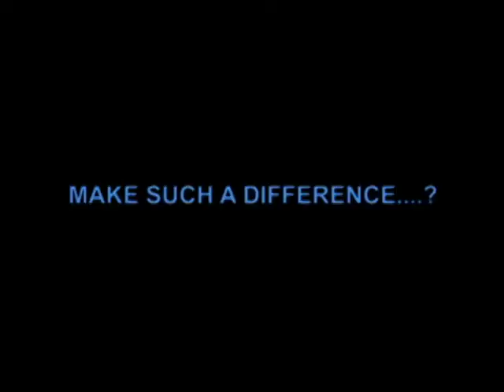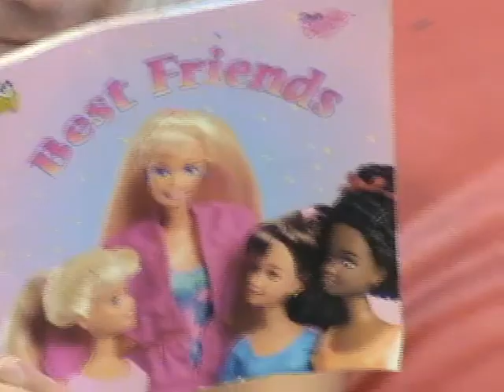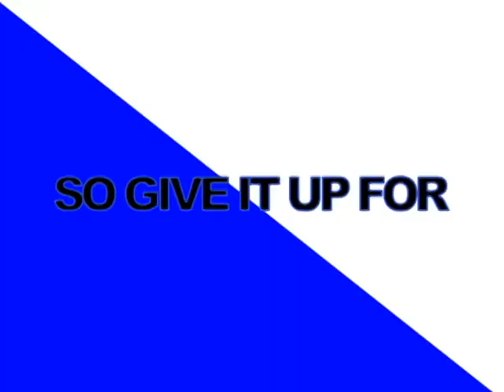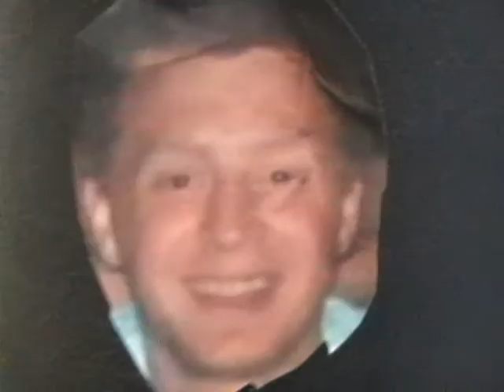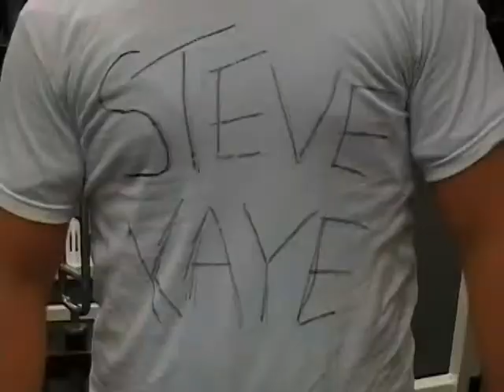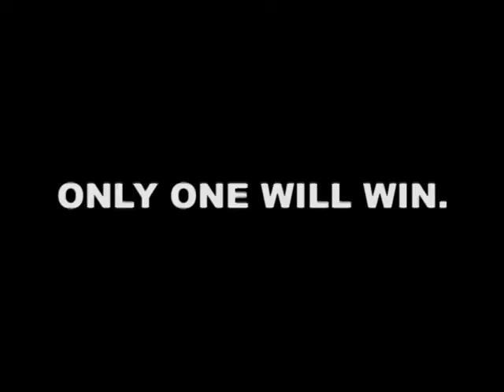The Katz JCC Camp By The Sea Color War Movie (2010)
This film was shown during the Color War Introduction Ceremony on Friday August 6th, 2010 at the JCC in Margate. Campers from Camp By The Sea packed the auditorium along with parents, counselors, and Josh Cutler. Together they watched the supposedly 'Best Week of Camp' unfold. After the film premiered, the generals eme...rged onto the stage and really got the camp on their feet, chanting and cheering for the Blue Team and the White Team. It was only the beginning of the most competitive week of camp, where campers as well as counselors dream of being crowned the winners.

For a follow up video of CBTS Color War 2010, visit this link.